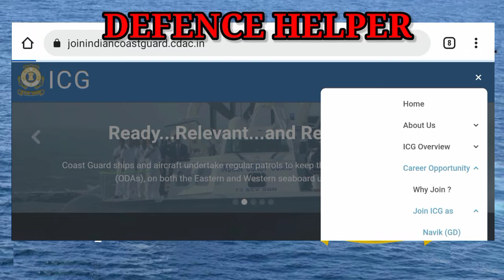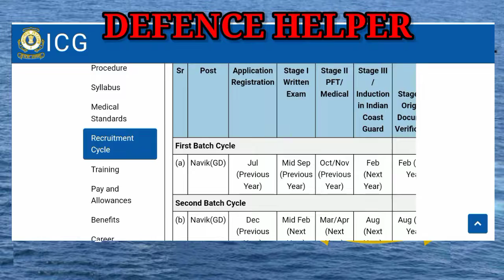INDIAN Coast guard NEW VACANCY updated